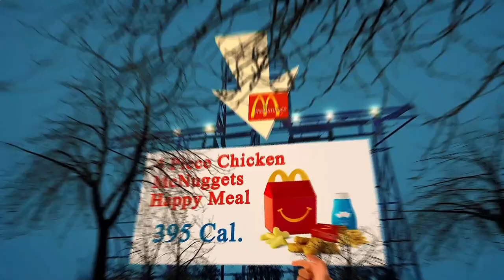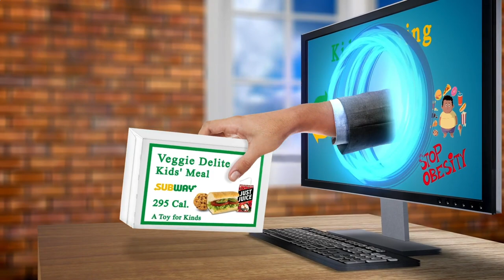Local Restaurants Close to Me Amsterdam 1026 NL, North Holland, Netherlands